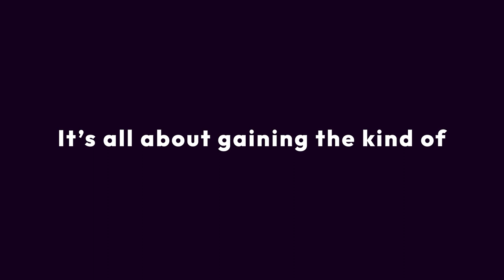Peter Smith — Applied Theory Series: Crafting RevOps Funnels and Building High-Performing Teams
On this episode of Healthcare Market Matrix’s Applied Theory Series, host Jessica Head is joined by Peter Smith, co-founder and President of Ratio, for an insightful conversation about RevOps, customer success, and how those two elements inform the ROI of a company’s marketing strategies. Peter is the master of operational and financial functions at Ratio and has worked with countless clients over the last twelve years, helping to craft KPIs and corresponding budgets to meet marketing goals. Throughout the episode, Jessica and Peter discuss building a team equipped for marketing success, recommendations for marketing executives building a 90-day plan, and Peter’s favorite tools for mapping KPIs.